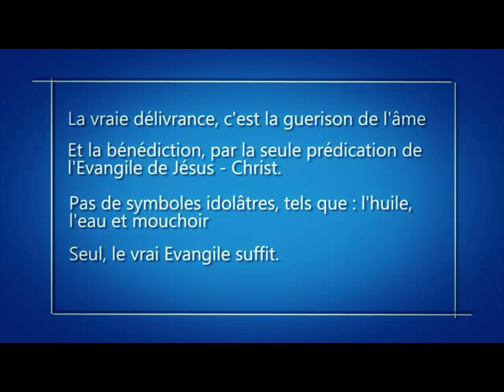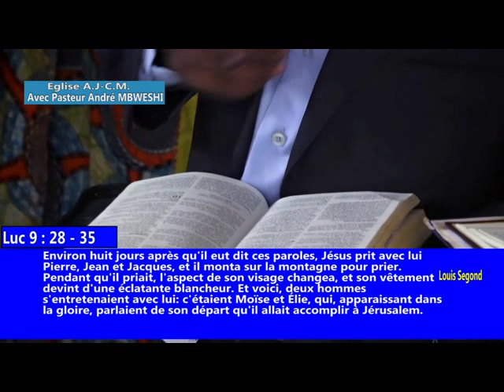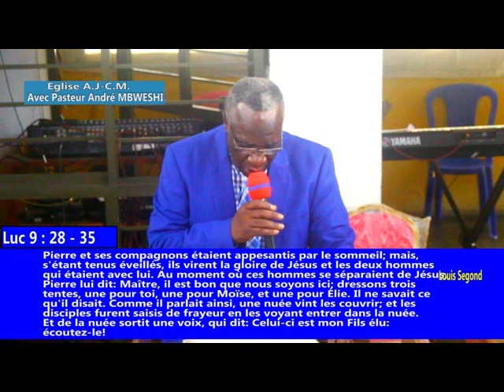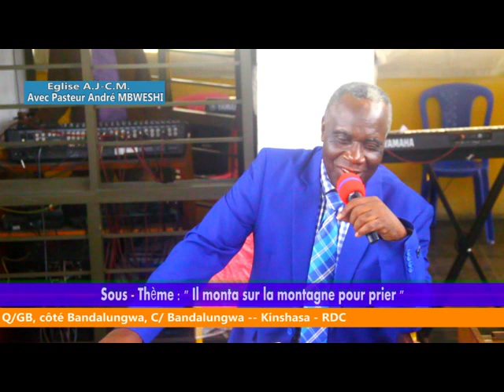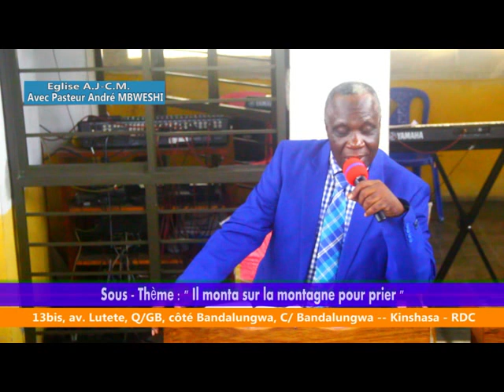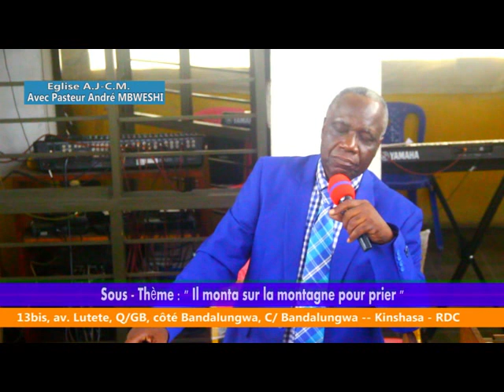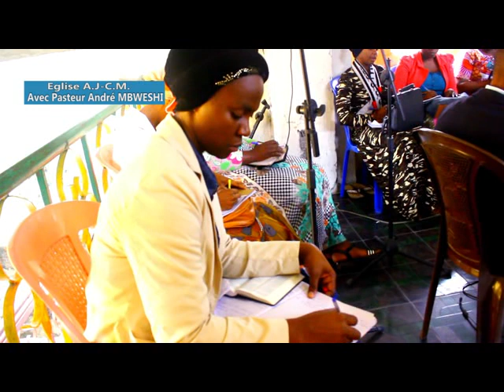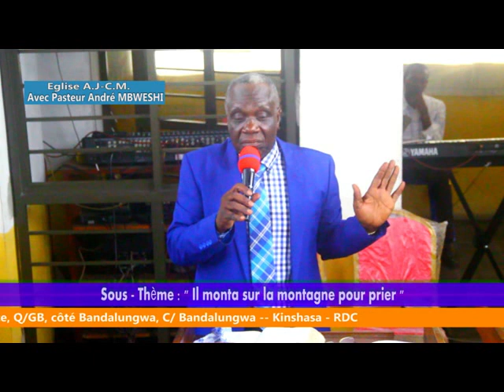La vraie délivrance: "Il monta sur la montagne pour prier" avec Pasteur André Mbweshi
Culte du dimanche
Le Seigneur Jésus, comme les enfants d’Israël avaient coutume de monter sur les montagnes pour aller prier Dieu. Mais de nos jours, qu'en est - il? devrions - nous aussi continuer à aller sur les montagnes pour prier? qu'est - ce une montagne à ce jour? Suivez l'Ouvrier de Dieu, Pasteur André Mbweshi